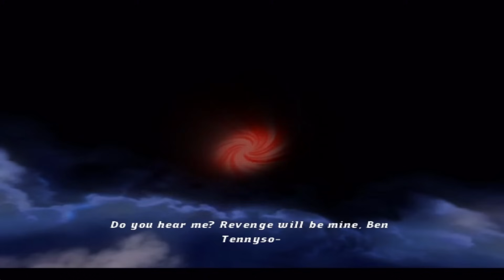This Ben 10 Game Will RUIN Your Childhood!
Hello Lads and welcome to me ruining your childhood with Ben 10 😂 Playing the second best game Ben 10 Alien Force Vilgax Attacks after my 2 Ben 10 Protector Of Earth videos that were also cursed as F*ck 💀 The Best ben 10 Funny Moments have been on these videos im telling you now 😤😂 And Of Course I'll say it again WE NEED A Ben 10 Cartoon Full Episode with me as ben 😂 Even tho it will most likely get me arrested you know it would be funny lmao. But yeah I hope you all have enjoyed these ben 10 Alien force funny moments and if you're new here be sure to leave a like and subscribe so you never miss a brand new video 🐼

Special Thanks To:
Cubtro for supplying me with sfx and clips!

Leave a like 👍 if you wanna see more!

Time Stamps:
0:00 - Intro
0:20 - First Level
2:25 - GhostFreak Boss
4:37 - Second Level
6:23 - Albedo Boss
9:08 - Third Level
10:07 - Vilgax Boss
13:38 - Game Ending